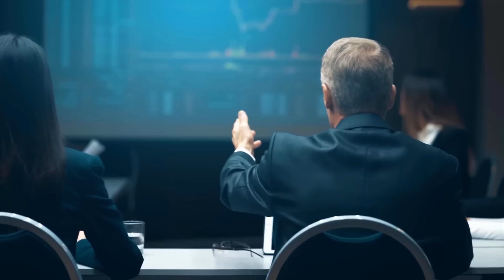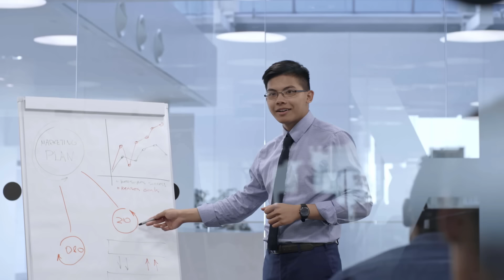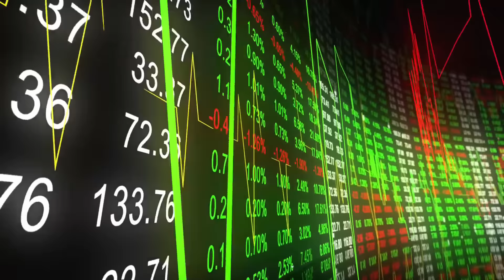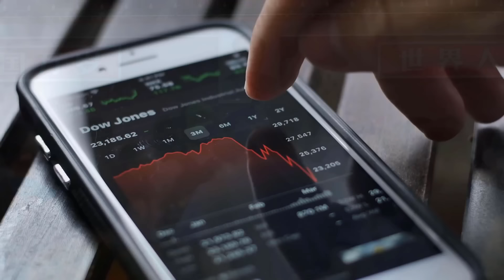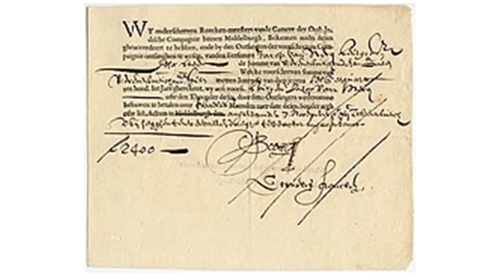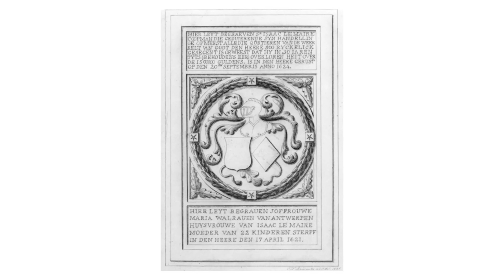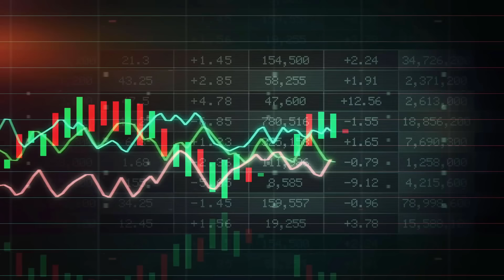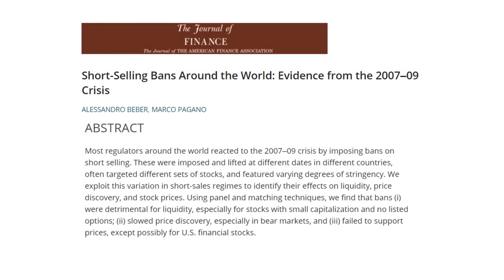Criminal Investigation Into Short Selling!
US criminal authorities are gathering information on contacts among dozens of short selling hedge funds and research outfits as they investigate possible trading abuses by hedge funds.  This comes after complaints from GameStop and AMC Shareholders.

The Department of Justice has sent subpoenas asking for information about a list of more than two dozen firms to a smaller group of market participants. Among other things, they are asking for calendar information and communications.